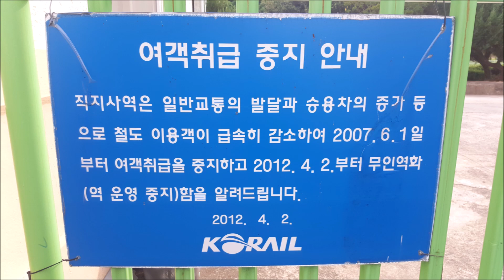경부선 직지사역 ITX-새마을 영상 및 사진 등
직지사역은 여객 취급 중단되었고,

현재 열차카페 운영 중입니다.